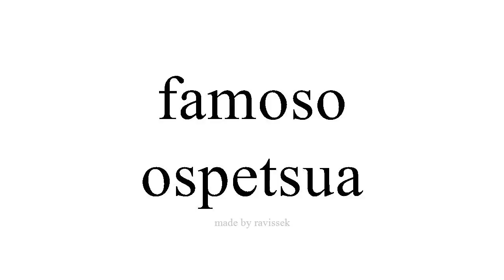Argibide Espainiako ospetsua